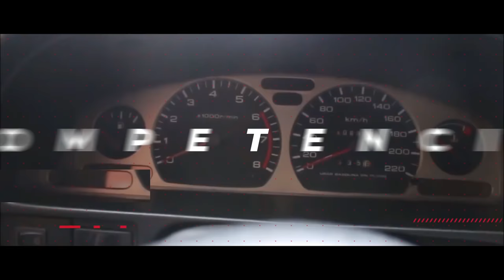¿Como Girar en ESPACIOS ESTRECHOS?, ¿Como calcular espacios estrechos', ¿como entrar a un garaje?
como entrar a un garaje,
como entrar a un garaje de frente,
como entrar a un garaje de reversa,
como entrar un auto a un garaje,
como entrar auto a garage,
como entrar auto en garaje,
como ingresar a un garaje estrecho,
como entrar en un garaje estrecho,
Como estacionar carro manual
como calcular espacios estrechos al conducir,
soluciones para espacios estrechos y alargados,
Clases de conducir,
perder el miedo al conducir,
como conducir auto manual,